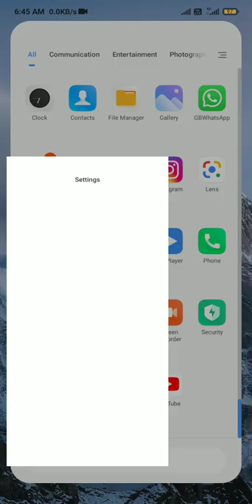redmi new feature redminote8pro & dil pe jakhm ringtone redmifeature redmi thems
𝐦𝐲 𝐧𝐨 no. 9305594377 call